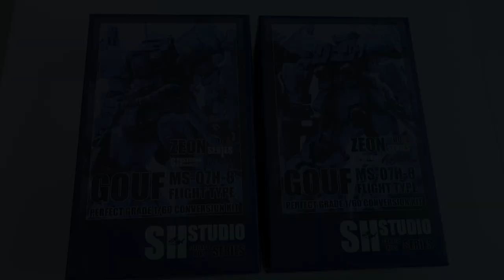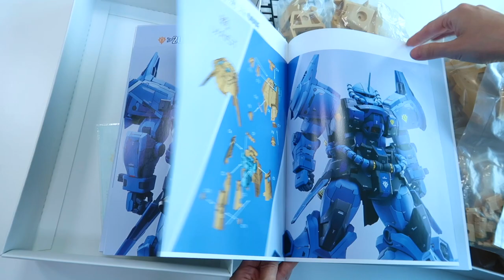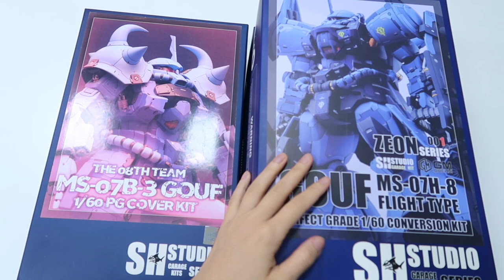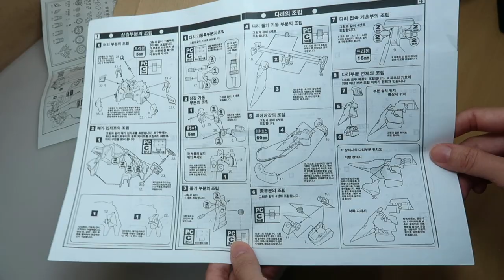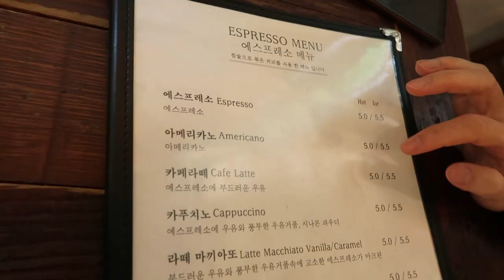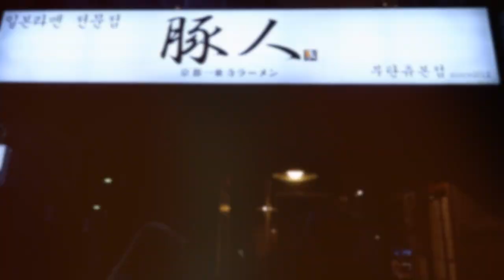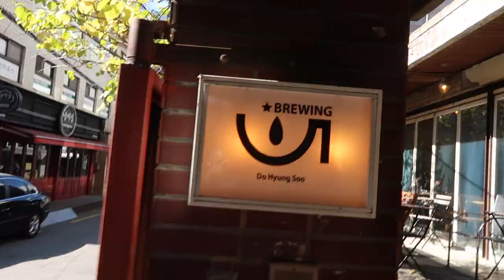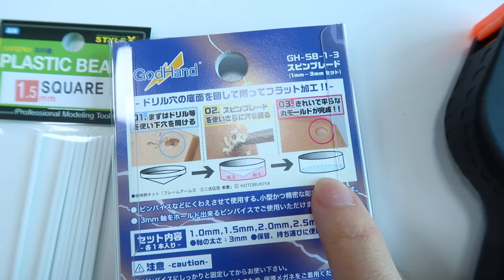1/60 PG GOUF Flight Type Unbox + Gunpla Haul Vlog | 구프 플라이트 타입 언박싱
Unboxing and comparing the PG 1/60 Gouf Custom and Gouf Flight Type conversion resin kits from SH Studio. Sharing my October Haul, unboxing the SD resin Apsalus, GodHand and a variety of other gunpla tools, and the Splash Paints Mecha line of lacquer paints (sponsored product). Kughee and I also have a fun staycation in Hongdae, Korea.

1/60 구프하고 구프 플라이트 타입 SH 스튜디오 레진 킷 언박싱하고 비결하기.

Shop My Tools:
Amazon Storefront US